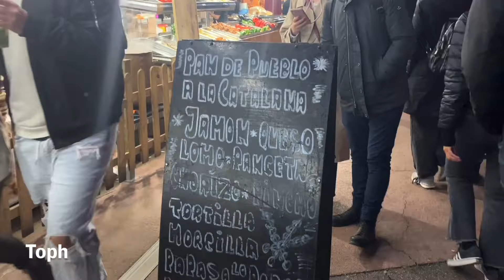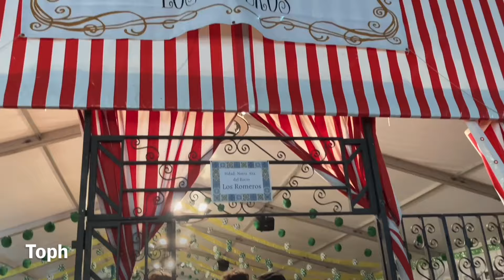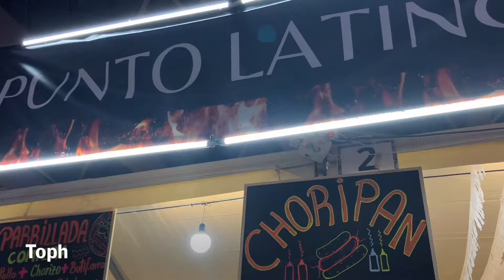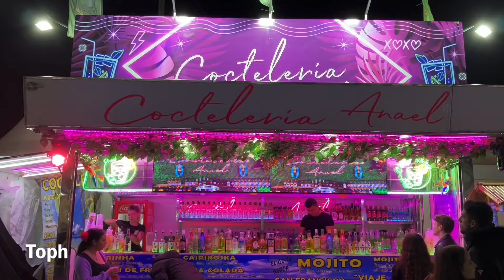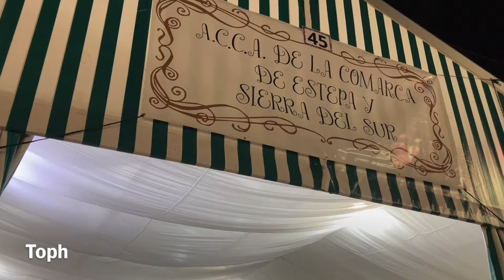Feria de Abril de Catalunya 2024 at Parc del Fòrum Barcelona Opening Night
La Feria de Abril de Catalunya opens tonight at Parc del Fòrum de Catalunya in Barcelona, Spain. The Feria opens until 5 May 2024 with lots of entertainment, flamenco dances, food, rides and many more. Enjoy!